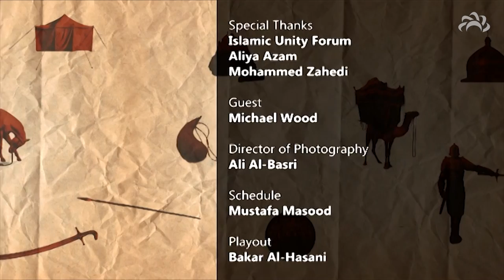BBC Film Director talks about his Experience in Karbala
He was an ambassador not just for Muslims but for the whole of humanity. The message of Imam Hussain (a) was for all faiths.